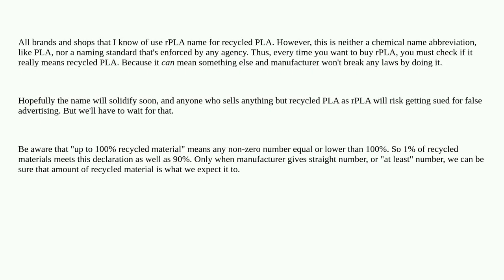3dprinting: Does rPLA stand for Recycled PLA, or is it a different type of material?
Does rPLA stand for Recycled PLA, or is it a different type of material?

A special thanks goes out to the community

  recycling rpla pla filament terminology